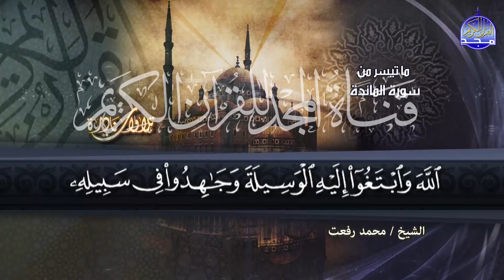ما تيسر من سورة المــائدة 33-35 || الشيخ محمد رفعــــت || من نوادر المجد HD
ولأول مرة علي المجد
القارئ الشيخ ||محمد رفعت
وتلاوة رااااااائعة من سورة المائدة